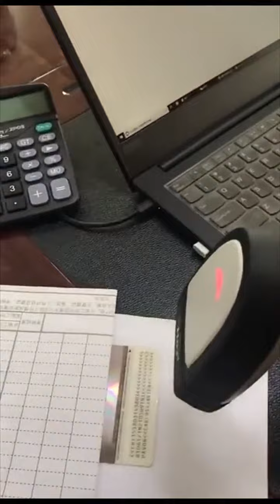XT6201 XTIOT Megapixel Barcode Scanner read the DPM Code on Autoparts and Chips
Shenzhen Xingtong IOT Technology Co., Ltd.